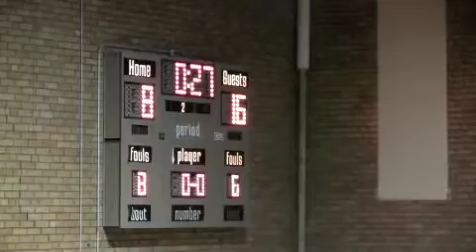Monte 6G vs IA Wolves Q4 1-28-12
Montezuma 6th grade girls vs the Iowa Wolves (club team from Ames) at the MOBI Tourney on 1/28/12. This is the first game of the day. Bravettes win the fourth quarter 3-2. Bravettes win the game 17-8.